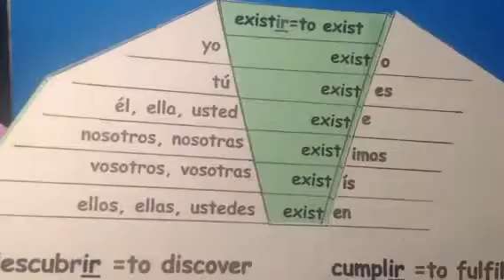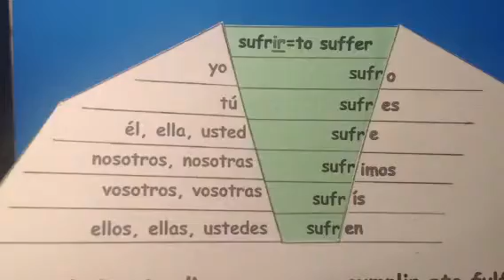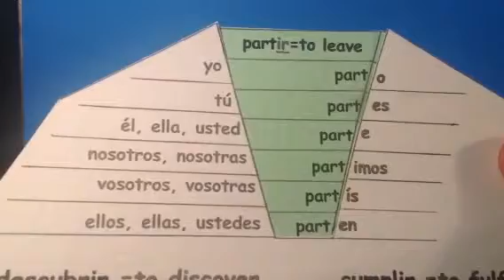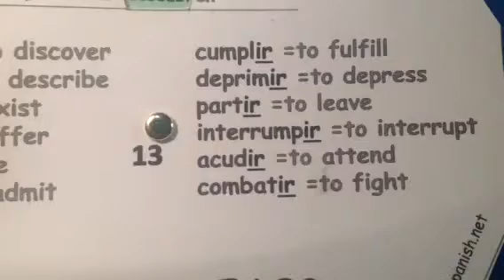Present tense in Spanish. Regular verbs ending in -ir. Verb wheel #13